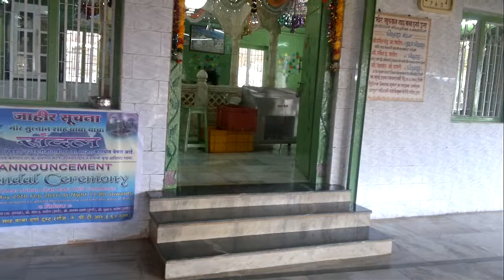Faimly haji malang